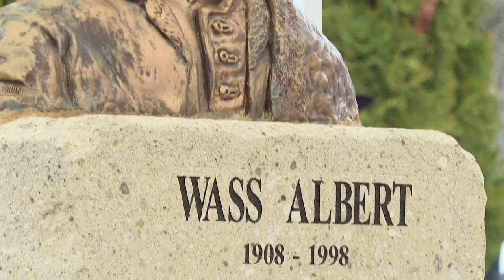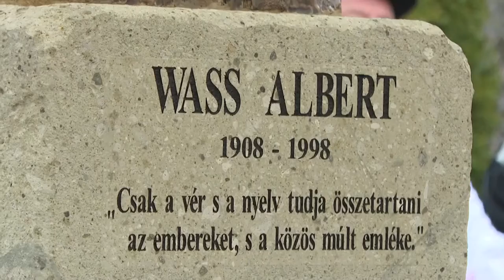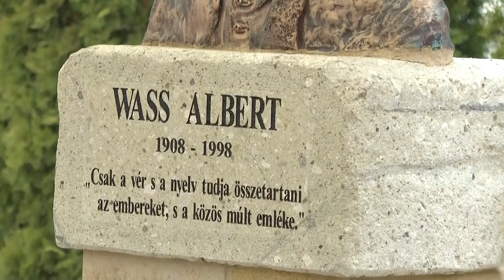Wass Albert szobor - a teveli székelyek állítottak emléket az erdélyi magyar írónak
Kettős ünnepet ültek a Teveli Székelyek. Wass Albert erdélyi magyar író szobrát avatták fel Tevelen, és ezzel egyidőben átveheték azt a kisbuszt, amelyre a helyi székely kör adott be pályázatot és nyert támogatást.